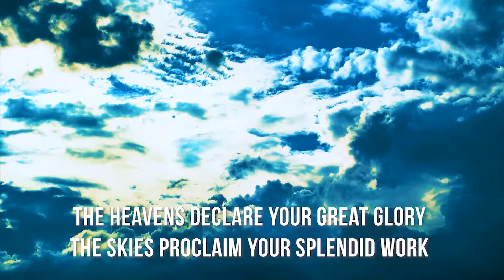Lord of All Creation (CCF 37th Anniversary) | CCF Exalt Worship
CCF 37th Anniversary Live version of "Lord of all Creation" by Exalt Worship
Words & Music by Jayan Salgatar
Arranged by Orlando Dela Cruz

LYRICS:
Verse 1
Great in power, great in glory
Great in all the earth
Beyond the borders of seas and nations
Your fame, Your praise will be heard

Every tongue confess, that you are Lord

Chorus
Lord of all creation
The source of life we lift You high
Heaven and earth sing praise and honor You
Living Word, Oh glorious Light
Let everything that lives worship You

Verse 2
Master Maker
Great in wonders
You spoke and all came to be
The stars in heaven will tell the marvel
of Your majesty

To the dusk of night
Be glorified

Bridge
You're the Alpha and Omega
Beginning and the end
The heavens declare of Your great glory
The skies proclaim Your splendid work